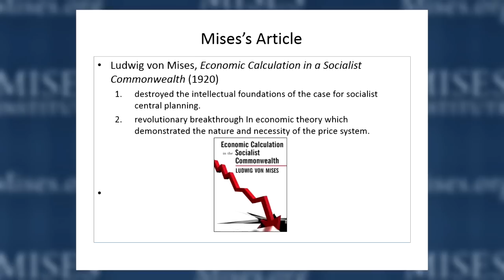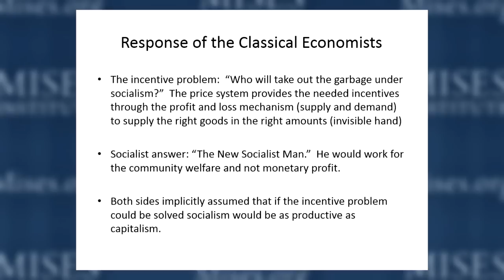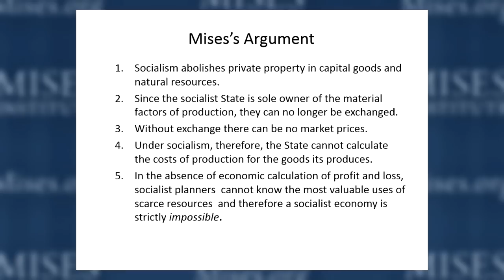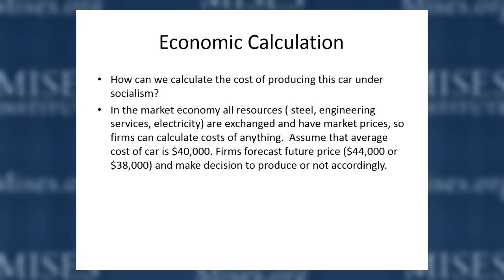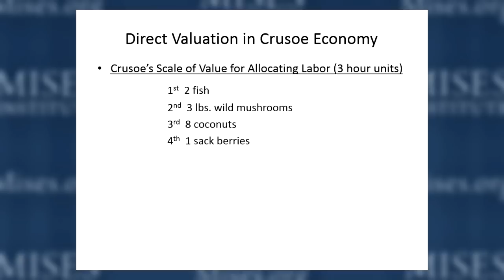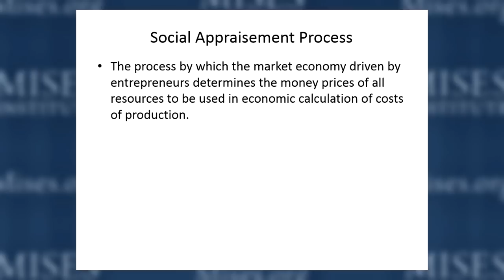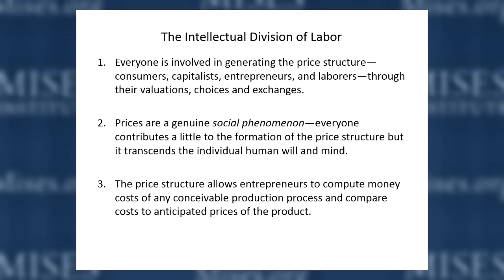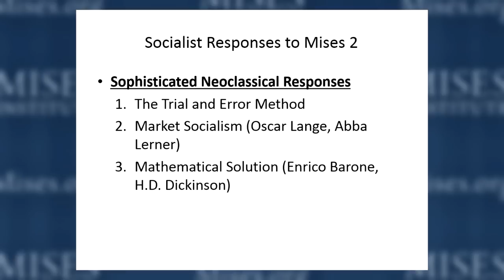Calculation and Socialism | Joseph T. Salerno